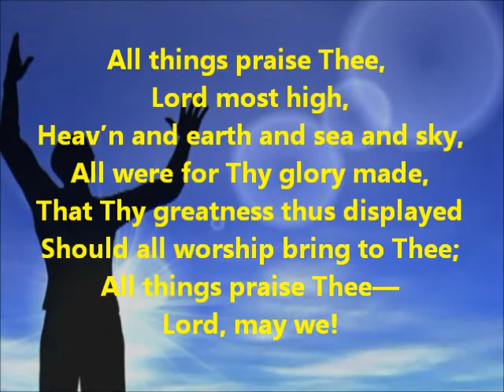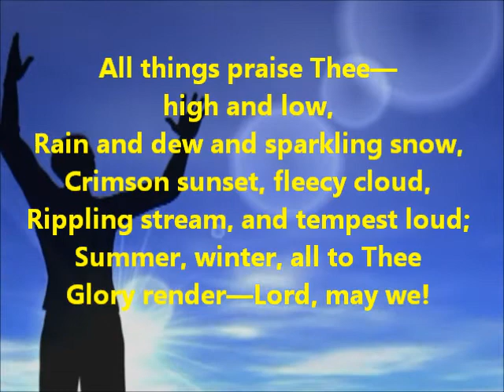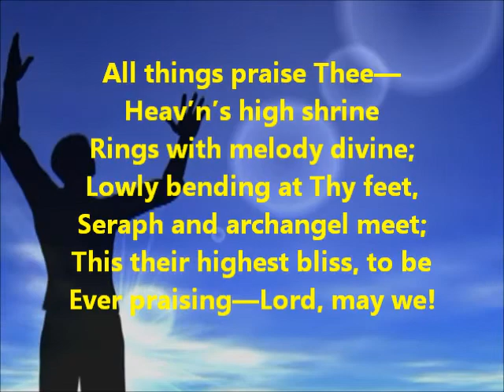24 All things prasie thee